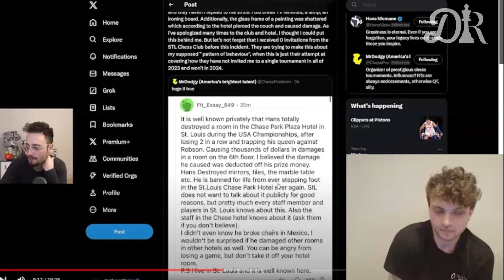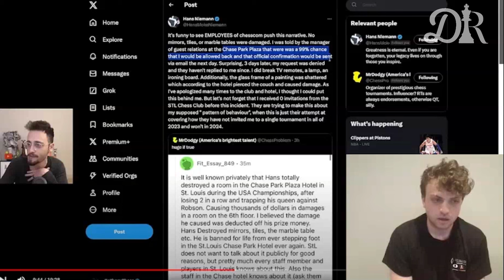DESABAFO de HANS NIEMANN após BANIMENTO de clube de xadrez [Legendado].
Hans Niemann explica quais seriam as verdadeiras razões que levaram ao seu banimento do St. Louis Chess Club, um dos clubes de xadrez mais prestigiados do mundo, e revela estar insatisfeito com os constantes ataques que vem recebendo. Tudo isso e muito mais neste corte legendado!!

DOAÇÕES

Se curtem o meu trabalho e quiserem me apoiar de alguma forma, aceito doações de qualquer valor.